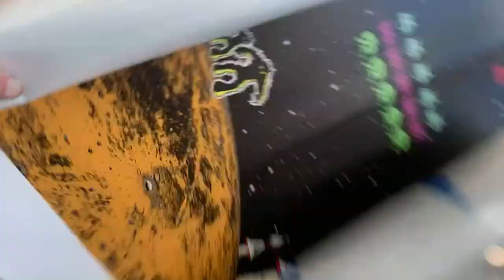Time to reset. How things have changed and how we’re getting back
HomeArcadeSystems.com has provided the most advanced, up-to-date and complete arcade pre-configured setups since 2013. With over 14,000+ customers and close to 4000 custom arcade PC builds for customers located in 43 countries and growing. Don't waste your valuable time or sanity setting your arcade up, head to homearcadesystems.com for the most popular arcade setup since 2013.

[ CONSUMER WARNING ]
 Due to HAS's success, many claim, pretend, poorly copy, and foolishly try to imitate Home Arcade Systems. A few times a week I end up helping frustrated users enticed by large drives of non-working content by YT videos descibing in lavish details what you can expect. NEVER demonstrating.  If thay can't even build their own website, or worse yet, can't even copy HomeArcadeSystems.com website with some decentcy, how can they possibly meet your complex arcade needs.

Hone, Email, and remote support